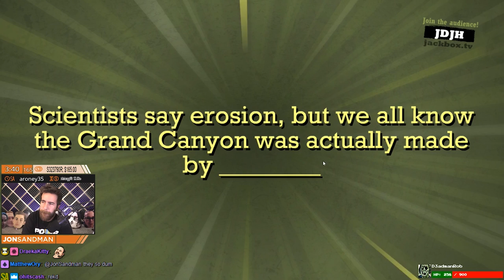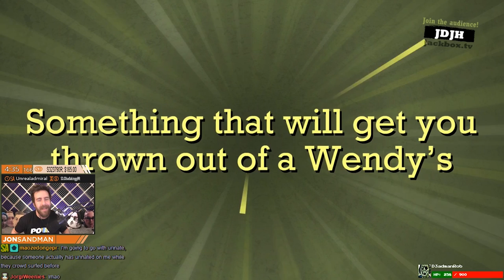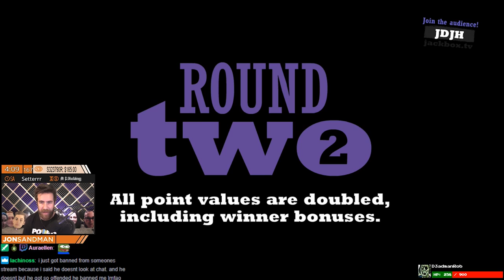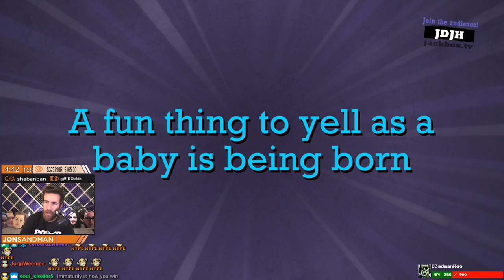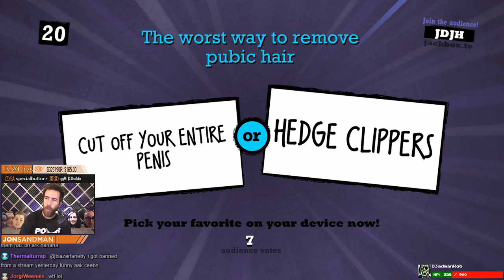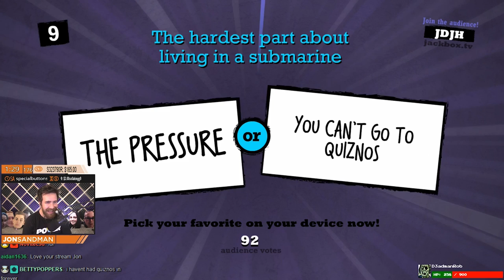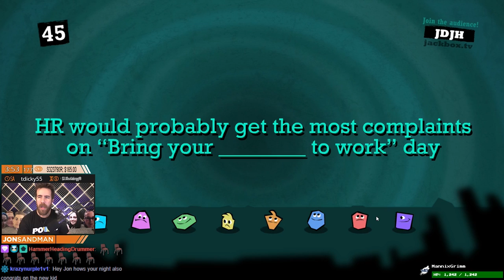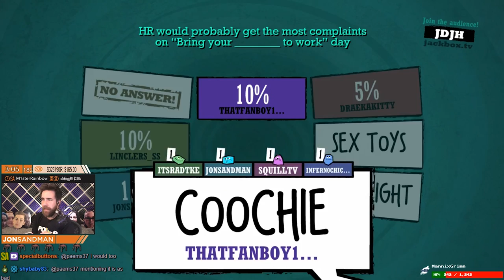Clint Eastwood as Homer Simpson or Mario?! You decide...